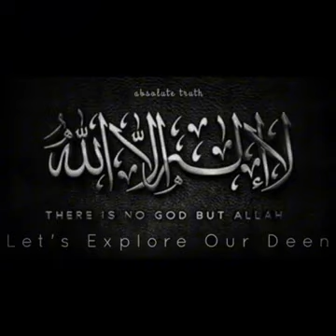Haqeeqi Taqwa aur Masnoi Taqwa - Molana Moududi